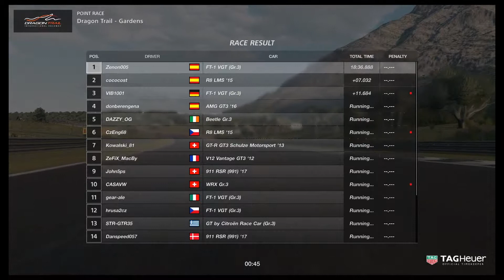FIA Nations Cup 2019 - Stage 3 Round 21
FIA Nations Cup 2019 - Stage 2 Round 21 at the Dragon Trail Garden circuit with the Toyota FT-1 VGT (Gr.3). 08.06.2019